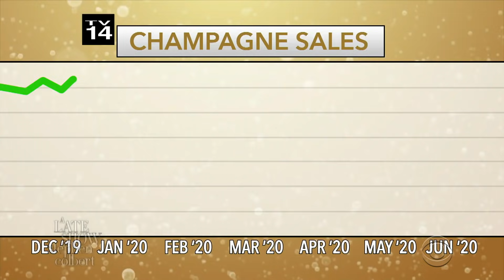Veuve Canard D'Epernay Is Your Go-To Pandemic Champagne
The champagne that's perfect any time... like right now!